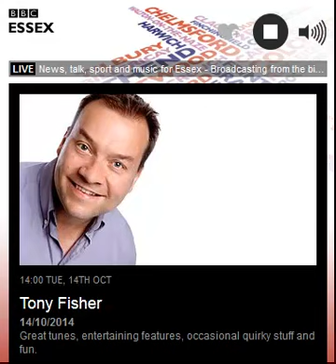Jonathan Antoine BBC Radio Essex interview part 1.